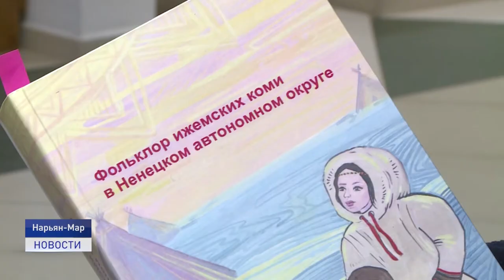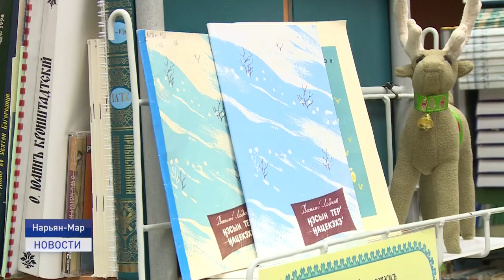Сохранение традиций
У жителей Заполярья появилась новая возможность изучить Ненецкий и Коми языки. Региональное общественное движение  «Изьватас» и  Ассоциация ненецкого народа «Ясавэй», популяризирующие традиции своего народа, получили грантовую поддержку на проекты по изучению родных языков. Более подробно о школе родного языка расскажет мой коллега Василий Хатанзейский.